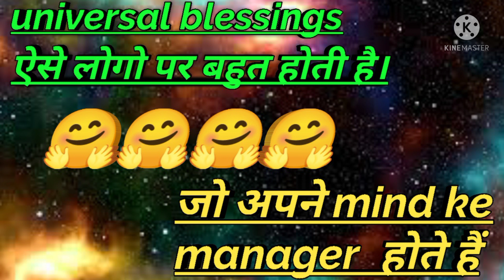🥰🥰🥰🥰आप अपने दिमाग के manager बनते हैं तब आपकी सारी wish पूरी होने लगती है